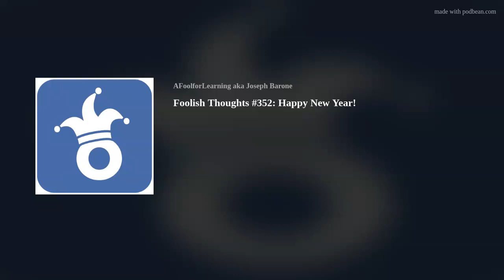Foolish Thoughts #352: Happy New Year!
Happy New Year!  Welcome back!  Hear about the upcoming episodes for January!